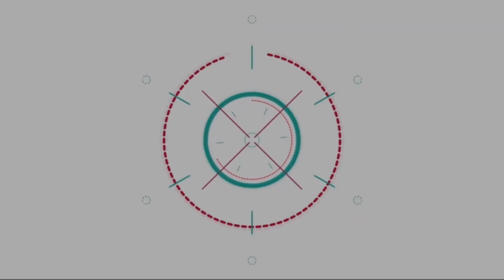ลูก-เมีย น้ำตาคลอถูกกดดันหนัก! บอล สุดเสียใจญาติ โรเบิร์ต ทวงถามทรัพย์สินมีอะไรบ้าง | ติ่งบันเทิง